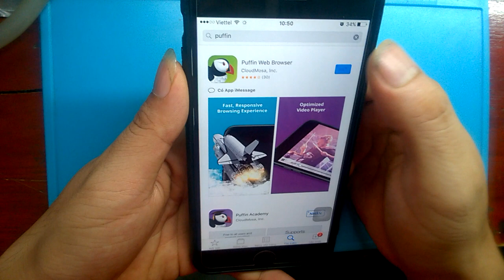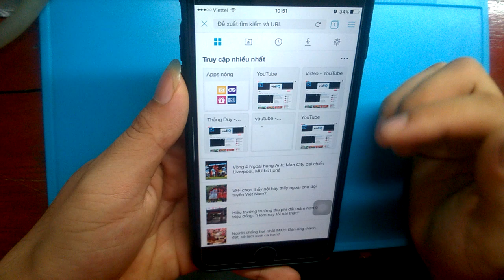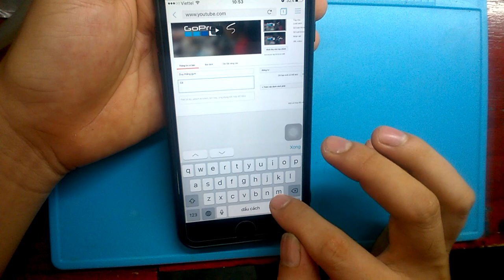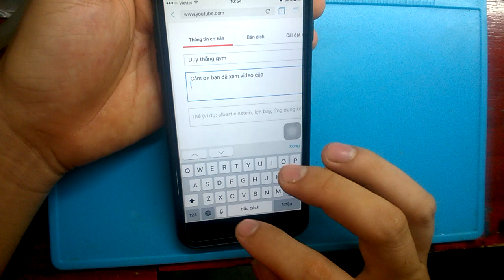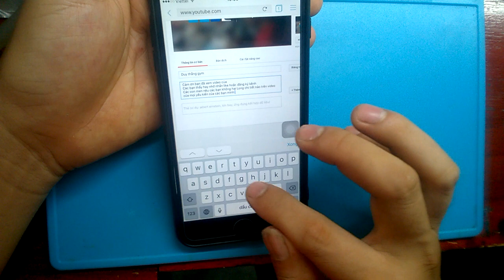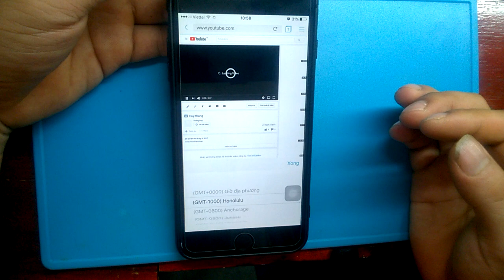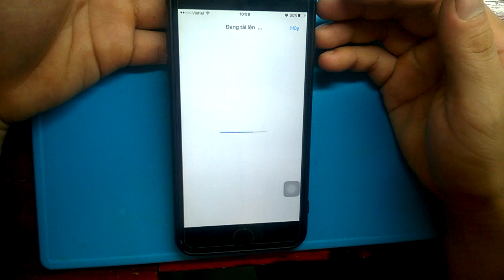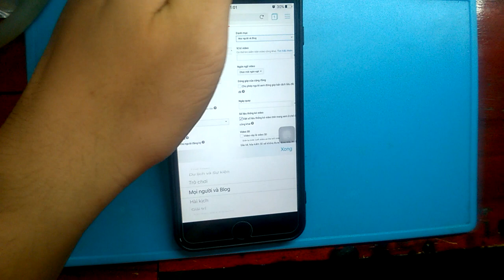app browe puffil | kiếm tiền với youtube trên iphone và android